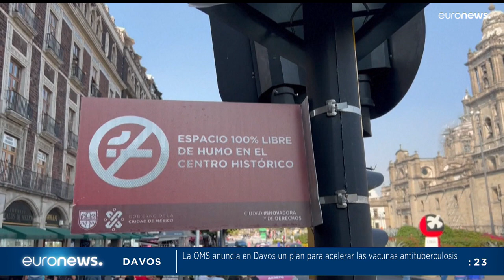EURONEWS HOY | Las noticias del miércoles 18 de enero de 2023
El Abierto de Australia prohíbe las banderas de Rusia y Bielorrusia en partidos. En Ucrania muere el ministro de Interior, y un asesor del presidente dimite. Francia y Perú se preparan para manifestar.